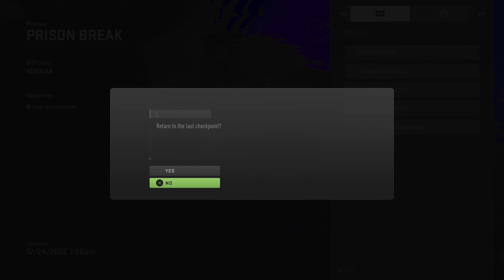Call of Duty: Modern Warfare 2 Gameplay Walkthrough Part 11 - Freedom